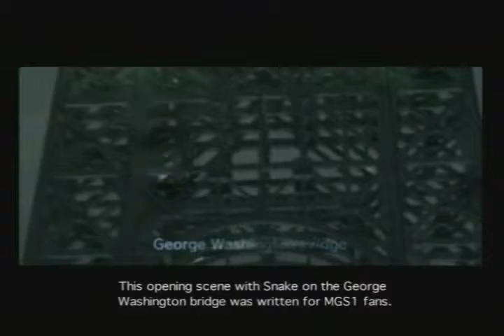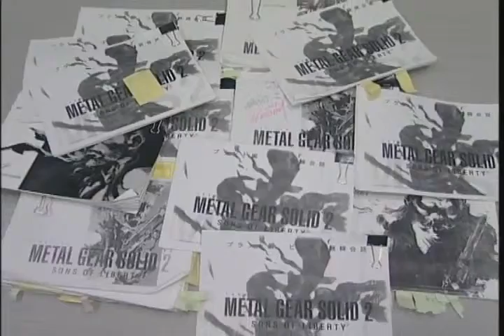Making of Metal Gear Solid 2 Part1